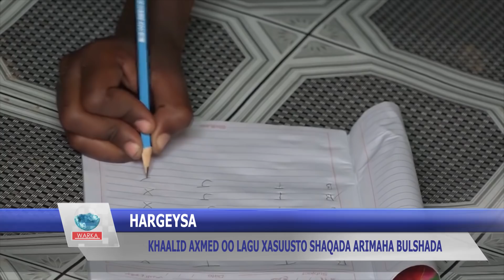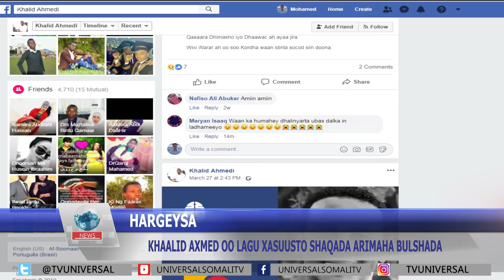MARXUUM KHAALID AXMED AYAA LAGU XASUUSTAA IN UU KA SHAQAYN JIRAY ARIMAHA BULSHADA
MAXAMED CALI SAALAX (ENG MAAX)